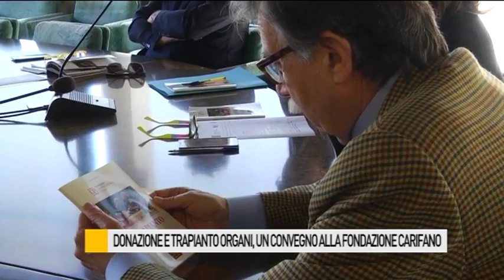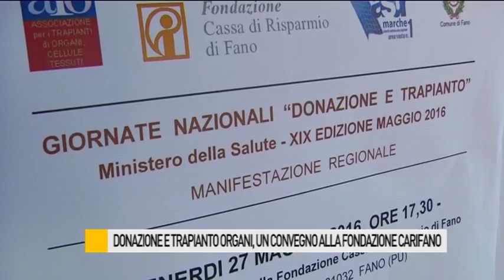Donazione e trapianto di organi, un convegno alla Fondazione Carifano